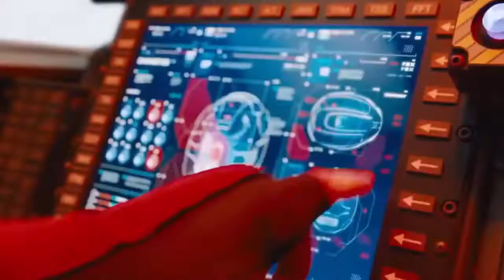The Sonic Movie is Amazing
gotta move speed